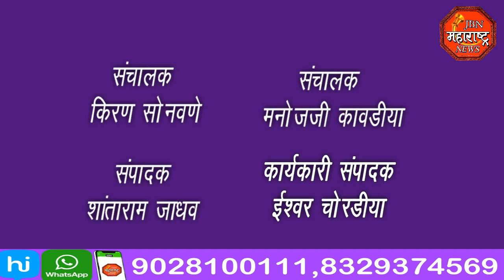jbn maharashtra news jalgaon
सैनीक सुनील गोर्ले यांना दिवाळी  शुभेच्छा देत केली दिवाळी साजरी